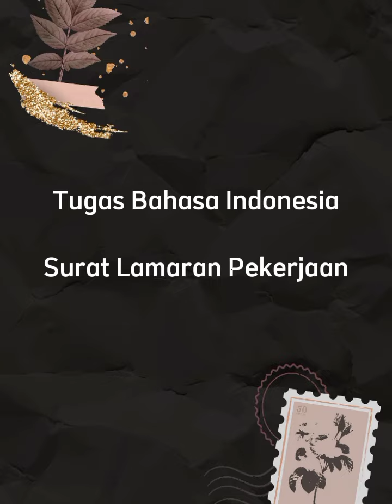MATERI SURAT LAMARAN KERJA-TUGAS KELOMPOK 4-KELAS XII MIPA-2 MAPEL BAHASA INDONESIA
Video kreasi, hasil kolaborasi kelompok-4 dengan materi pelajaran "SURAT LAMARAN KERJA" Mata Pelajaran Bahasa Indonesia.